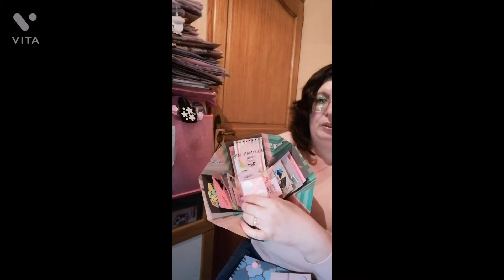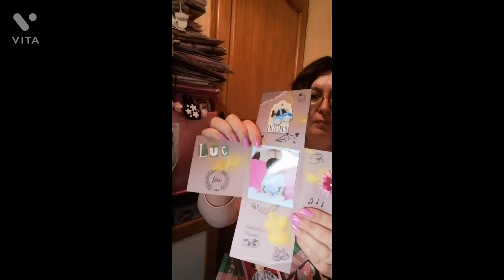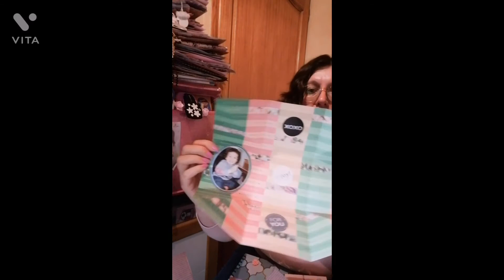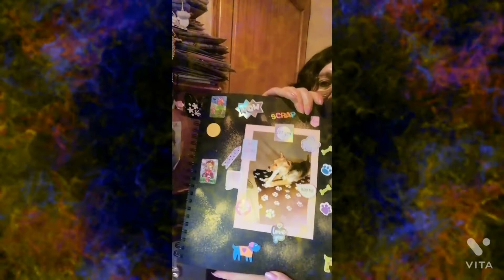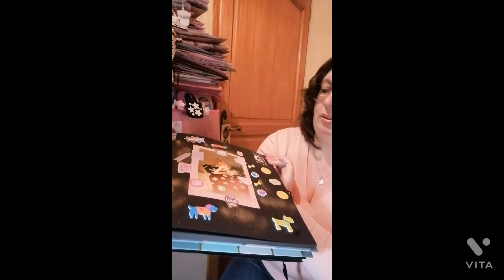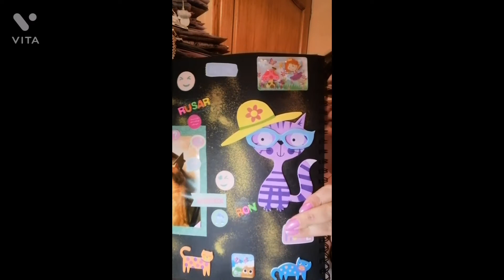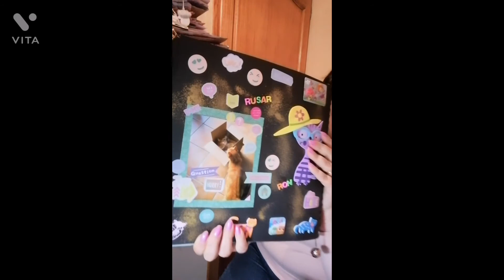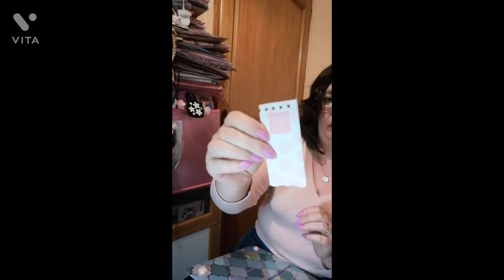mes petites créas